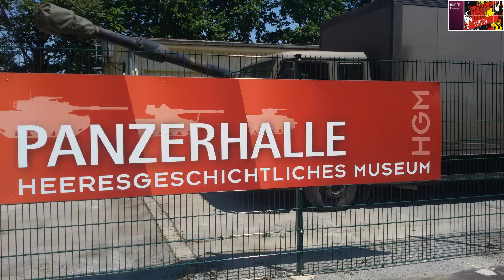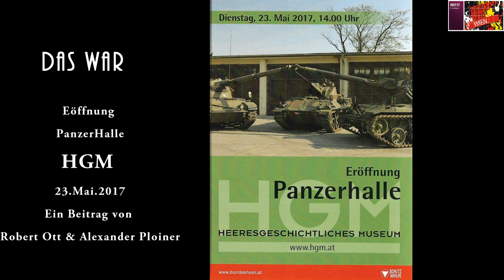HGM Panzerhalle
Am 23.Mai 2017 um 14 Uhr .wurde im Arsenal die Panzer halle  des Heeresgeschichtlichen Museum ( HGM ) eröffnet